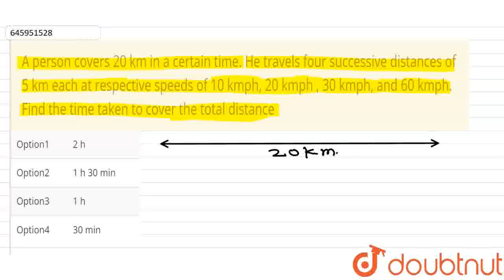A person covers 20 km in a certain time. He travels four successive distances of 5 km each at re...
A person covers 20 km in a certain time. He travels four successive distances of 5 km each at respective speeds of 10 kmph, 20 kmph , 30 kmph, and60 kmph. Findthe time taken to cover the total distance
Class: 8
Subject: MATHS
Chapter: TIME AND DISTANCE
Board:FOUNDATION

👉 Have Any Query? Ask Us.